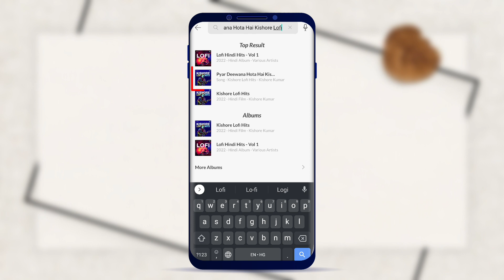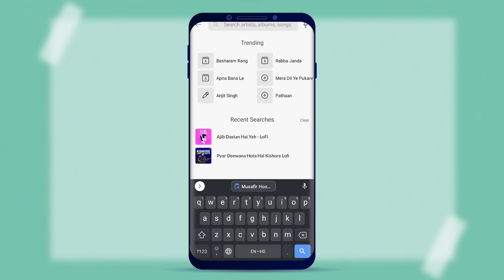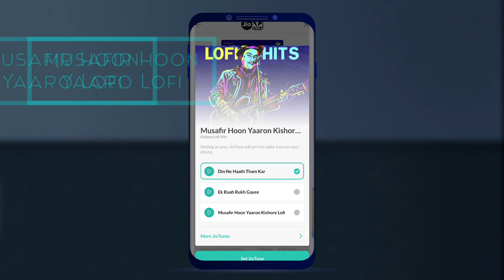Best Lofi🎧Old Songs Jio Caller Tunes | Best Hindi Songs 2023 | Techno Fais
_______More Videos________

best songs jio tunes
old songs jio tunes
old lofi songs caller tune
latest hindi songs jio caller tune
2023 best songs jio tunes